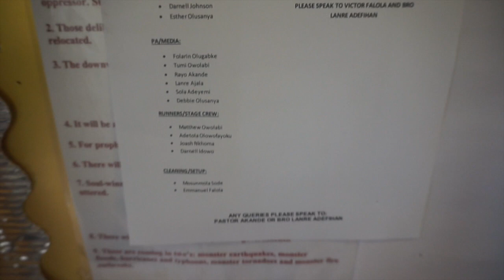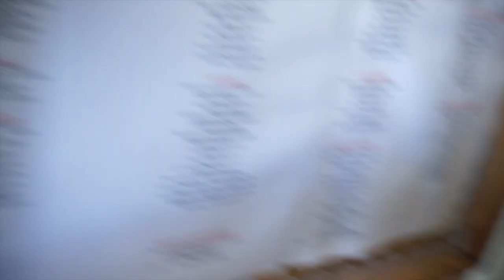GRIME IN CHURCH? | YOUTH CHRISTIAN CONFERENCE FT FAITH CHILD, CALLED OUT MUSIC, BECCA FOLKES & OLAN